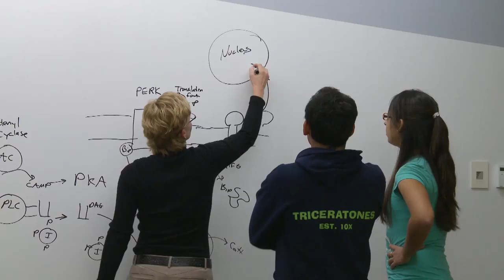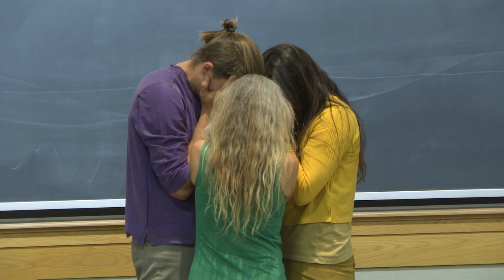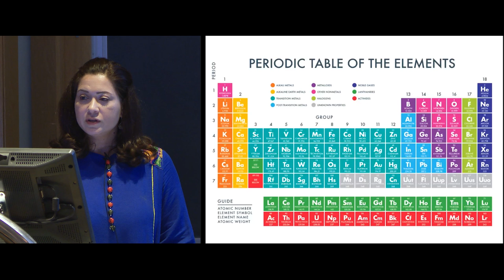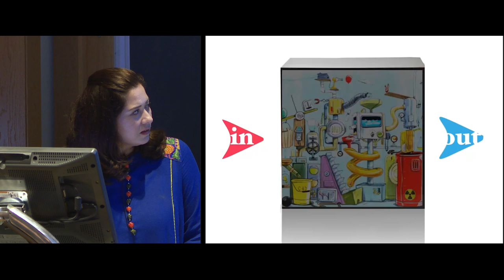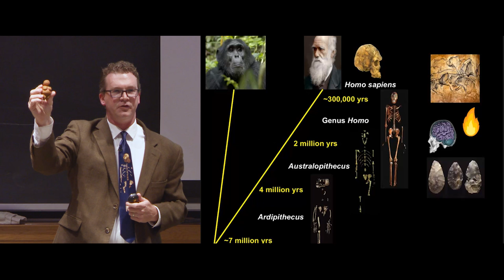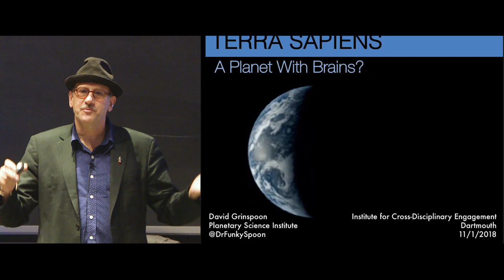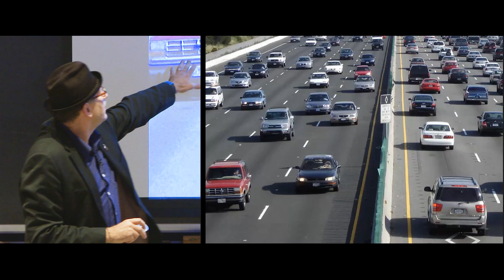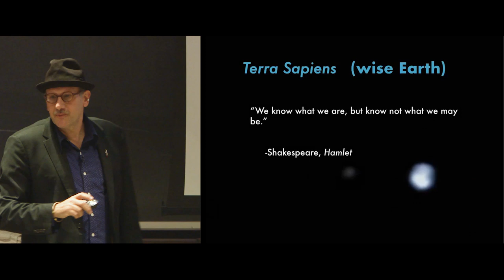On Being Human: Mythic and Scientific Perspectives with Marcelo Gleiser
A Dialogue with Tasneem Zehra Husain, Jeremy DeSilva, and David Grinspoon

Filene Auditorium, Moore Hall, Dartmouth College
What does it mean “to be human”? Are we special in any way? If, so, how? Join ICE at Dartmouth director Marcelo Gleiser in a fascinating conversation with three very special guests: ICE at Dartmouth Fellow, physicist, and novelist Tasneem Zehra Husain will present humans as storytelling animals, Dartmouth anthropology professor Jeremy DeSilva will place humans within evolutionary history; and ICE at Dartmouth Fellow and planetary scientist David Grinspoon will discuss humans from the perspective of life elsewhere in the universe.
☞ Q&A to follow
☞ Special Guest Artists: The Passing Project music and dance